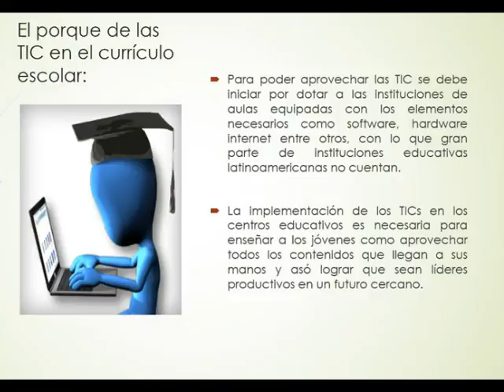VIDEO PHOTO STORY